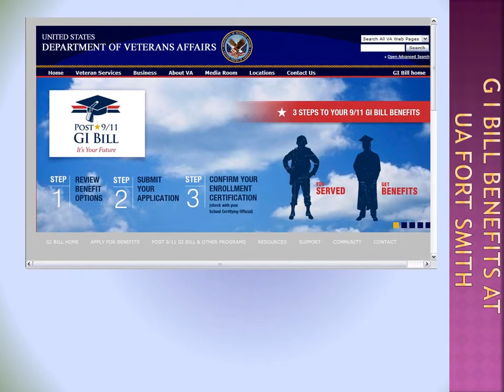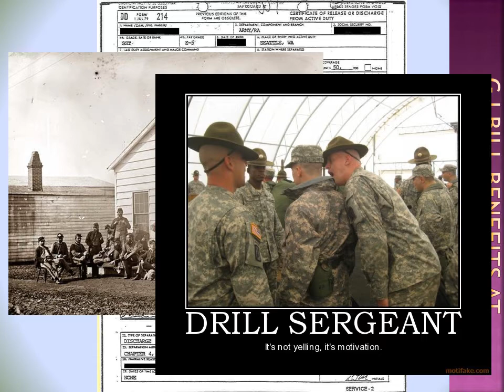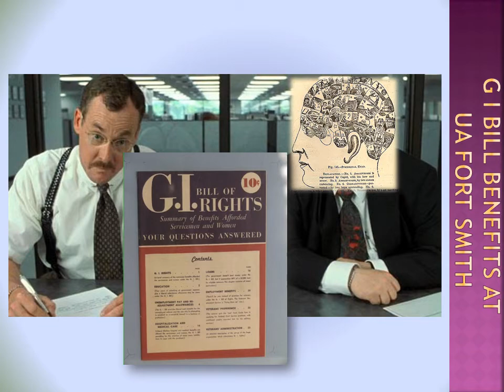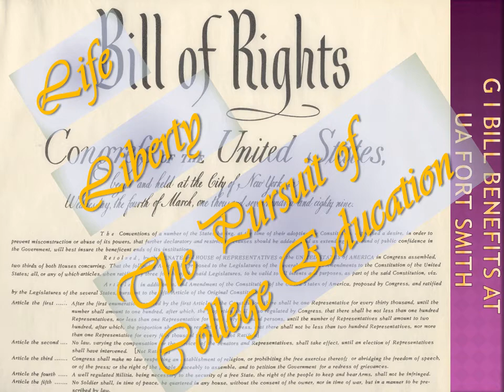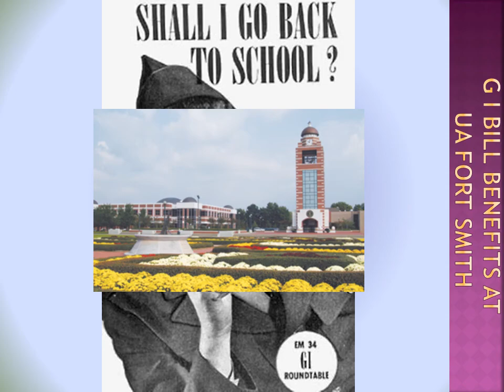G I Bill Benefits at UAFS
My adventures in applying for G I Bill benefits at the University of Arkansas Fort Smith.